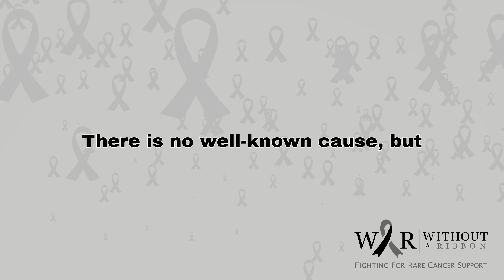B-CELL PROLYMPHOCYTIC LEUKEMIA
B-cell prolymphocytic leukemia is cancer (rapid, uncontrolled division) of immature B- and T-lymphocytes (white blood cells) in the blood, bone marrow, and spleen.

B-cell Prolymphocytic Leukemia is a rare cancer, meaning it is not as well known as other forms of cancer. Without a Ribbon is an Australian organisation that provides support for individuals who suffer from rare cancers. So, we provide a designated platform for Warriors to obtain information specific to their Rare Cancer. We also provide annual opportunities for our Warriors to meet and learn from each other. If you suffer from rare cancer such as B-cell Prolymphocytic Leukemia we can help and support you through your journey thanks to the generous donations we receive. Click the link below to sign up and become a Warrior today!